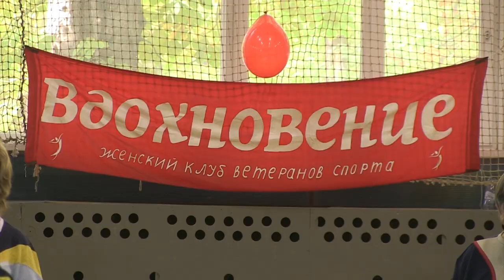В Саратове прошел турнир ветеранов по волейболу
В спорткомплексе "Юность" сегодня прошел турнир по настольному теннису и волейболу. Соревнования были приурочены к международному Дню пожилого человека, который отмечается 1 октября. Мероприятие организовано женским спортивным клубом ветеранов спорта "Вдохновение".

Клуб существует уже 21 год и считается единственным в России, где занимаются спортом люди "серебряного" возраста абсолютно бесплатно. Подробности на сайте ИА "Взгляд-инфо".